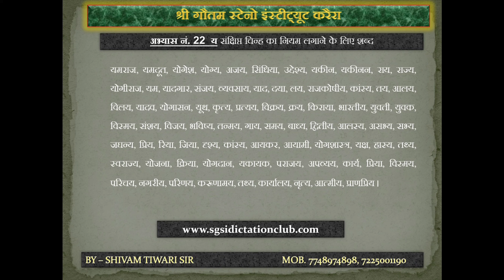Day-22 अभ्यास-22Shorthand (Stenography) हिन्दी ऋषि प्रणाली By Shivam Tiwari Sir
Day-22 अभ्यास-22 Shorthand (Stenography) हिन्दी ऋषि प्रणाली By Shivam Tiwari Sir
नमस्कार,
              सबसे पहले तो आप सभी का Sgsi Dictation Club पर स्वागत हैं जो कि Steno सीखने के लिए एक बेहतरीन Youtube Channel है। इस चैनल पर आप को हिन्दी Steno (Stenography) मे ऋषि प्रणाली को सीखाया जाता है। इस Channel पर हर अभ्यास और उदाहरण को बड़े ही रोचक और सरल तरीके से समझाया गया है।

यँहा आपको सारी विडियो एक क्रम से मिल जाएंगी ।।

     Day-01 अभ्यास-01:- बिना मात्रा के रेखाक्षरों को जोड़ने के लिए शब्द
     Day-02 अभ्यास-02:-  स्‍वर और मात्रा लगाने के लिए शब्द
     Day-03 अभ्यास-03:- तीसरे स्थान की मात्रा को स्थांतरित करने के लिए शब्द
     Day-04 अभ्यास-04:- त वर्ग औ स की दांयी-बांयी स्थिति के लिए शब्द
     Day-05 अभ्यास-05:- शब्दों के स्वर और मात्रा लोप करने के लिए शब्द

Every type study notes/pdf/available
if you want any study material so please conact us 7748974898

✔️Discuss your problem any time with our faculty
✔️We are providing All facility  for our students

▶Check it join it
➥CPCT Classes Available (Online+Offline)
➥Typing Center+Tips Available
➥All Notes Available                                                                                                                                                                                                                                                                                                                              Diploma Prepration Avilable(Online/Offline)

➢ITI Steno (Hindi+English)
➢Electrician ( All Trade's)
➢PGDCA
➢DCA
➢B.ed
➢D.ed

⌧ By-Mr. shivam Tiwari

Stenographer & Secretarial Assistant is an administrative vocational trade. The duration of trade is one year with 2 semesters of six months each.
Trade is very good from a career point of view as it opens many opportunities for them in various fields. There are many ITIs offering this trade throughout the country.

At the end of training, successful candidates are awarded Vocational Training certificates.

✓Mebad Book Dictation
✓Ramdhari Book Dictation
✓Abhinav Prakashan Dictation
✓All Editorial (Sampadkiya) Dictation
✓Hindi Jeevni Dictation In Hindi

☐Hindi Dictation
☐शाॅर्टहैंड डिक्टेशन
☐Stenography
☐Learn steno
☐Learn stenography
☐Learn  stenography
☐Learn shorthand
〉Daily dictation
〉Shorthand writing
〉premium shorthand phrases
〉Shorthand strokes
〉Steno outlines
〉Steno outlines
〉Shorthand outlines in hindi
〉Shorthand outlines
〉Advanced shorthand outlines
〉Rishi pranali शब्द चिन्ह
〉Hindi rishi pranali dictation
〉Hindi steno shorthand hindi
〉Rishi pranali  शब्द चिन्ह dictation

Created_By_Shivam_Tiwari​
Category_Education​
License_Standerd_Youtube_License

Thanks for Coming On sgsi dictation club
Here you will get the detail of all vacancy and guidance regarding government jobs and career guidance in a simplified manner